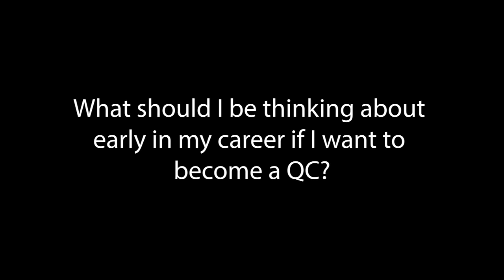Pupillage Q&A: What should I be thinking about early in my career if I want to become a QC?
In this pupillage Q&A video David Mohyuddin QC explains what a QC is and how to become one.

David is a Queen's Counsel and mediator, practising in the fields of commercial and insolvency law.